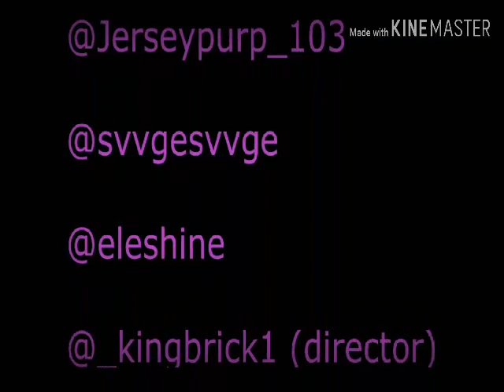Jersey Purp- "Demons" ft. Ele Shine & Svvge Da Demon (Shot by